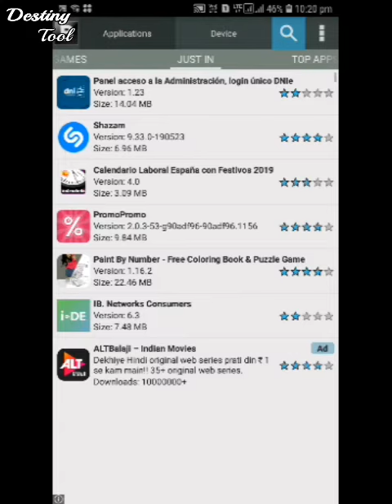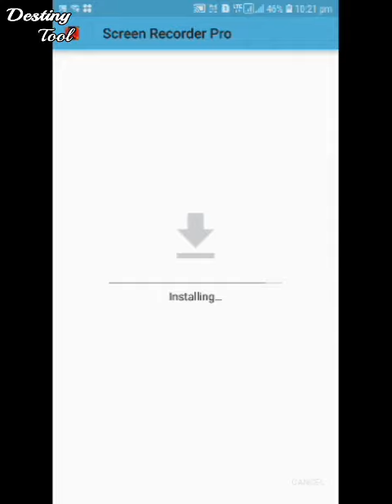how to download play store paid apps for free